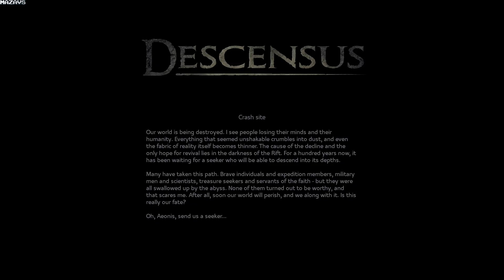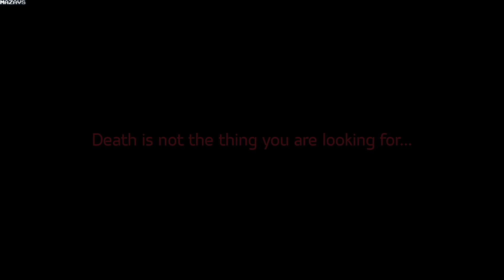Descensus | Demo | GamePlay PC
Descensus is a souls-like action-RPG with challenging combat set in post-catastrophe diesel punk world. The player's goal is to reach the heart of the mysterious Rift of the Fallen Star – a grandiose tear in the world appeared as a result of a catastrophe and changed the world beyond recognition breaking laws of universe and converting the world around into an anomalous zone. It is necessary to stop the expansion and spread of the anomaly before it absorbs the whole world.

Choose from one of predefined classes but it up to you how to develop your character and build. Collect meteor spores that give extraordinary skills to your character, find new weapons and moprhosis, change yourself and your experience on the sole isle of normality in the perverted world – Seeker`s base.
Start your descent into the rift – the physical and metaphysical tear in the fabric of the world. Rise and fall until you reach the heart of the fallen Star.

Game features:

Perfect challenging combat system combining melee and ranged weapons
Beloved challenging soulslike combat in isometric view allowing for more control over the battleground. Master the combination of melee and ranged weapon to stand against the spawn of the Rift.
Become a legendary seeker
Choose between different weapons, collect items providing different opportunities in combat, create devices based on the Rift anomalies. Obtain morphosis – anomalous changes, which make your character even stronger.
Descent into the Rift of the Fallen star, mysterious zone full of anomalies
Explore the diverse biomes of the Rift, which in the past were part of the surface, and now have become the world of distorted reality. The deeper you descent, the more horrible and abnormal are the changes.
The death is not way out in the Rift. If your body can not continue the descent, be reborn next to the last meteorite you imprinted yourself. You can go to the place of death to regain the lost Ethereal energy. Remember that you have one chance. If you die again, it will dissipate.
Unite on your path to the Fallen Star heart
Play a single-player campaign with team up with up to 2 players in cooperative mode, available immediately after completing training.